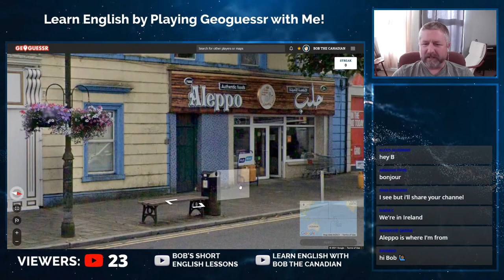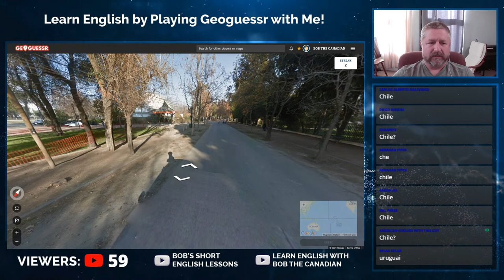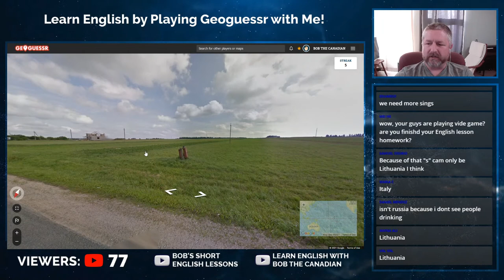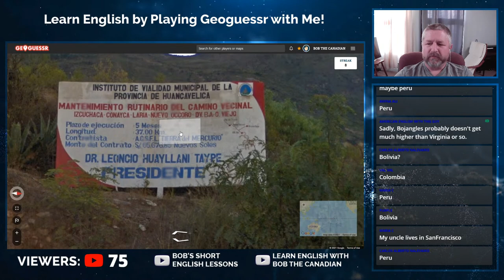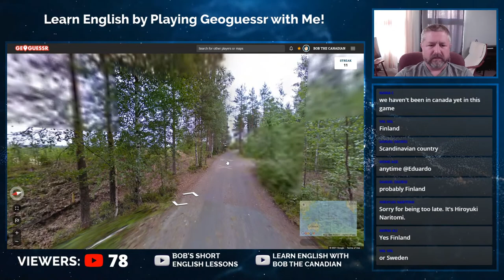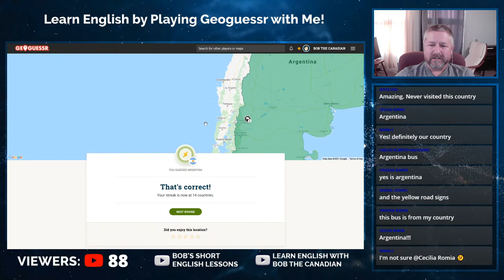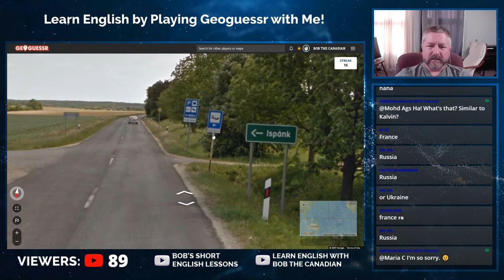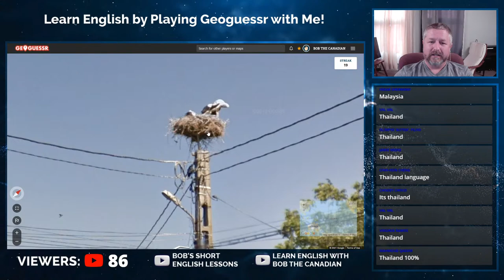Play Geoguessr With Me and Learn English! 🗺️🌏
Last week I hosted an English lesson while I played a relaxing hour of a game called Geoguessr. It was a lot of fun and together we got a streak of 14 countries!

As we tried to figure out what part of the world we were in I was able to teach some English vocabulary.  I think this is a cool way to learn English in a more relaxed way. Join me tonight for another live English Geoguessr lesson!